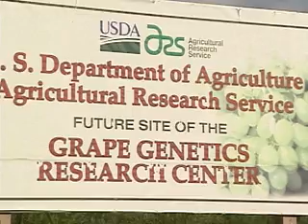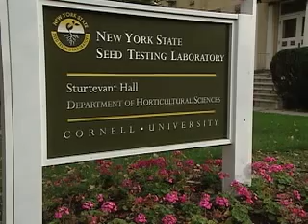Eye To Eye With Katie Couric: Sour Grapes? (CBS News)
"CBS Evening News" Investigative Correspondent Sharyl Attkisson talks to the congressman who earmarked millions of tax dollars for grape research studies. (CBSNews.com)